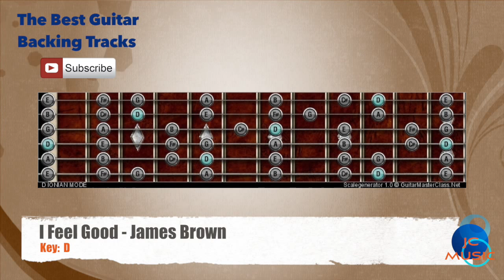🎸 I Feel Good - James Brown Guitar Backing Track with scale chart